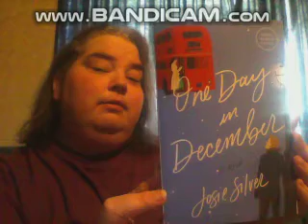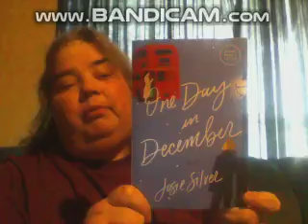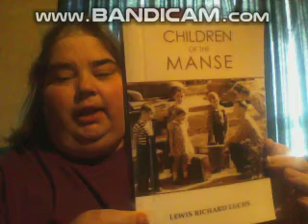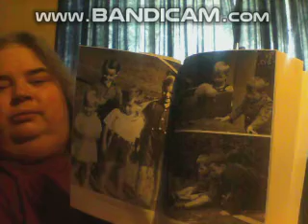Book mail and what I'm reading now